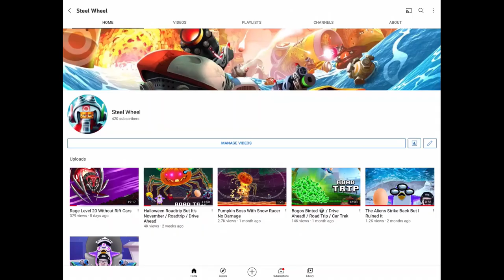Shidding I Mean Skidding Season / Drive Ahead / Road Trip / Skidding Season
Credit to Dismarket#5192 for the fat penguins in the intro and outro.